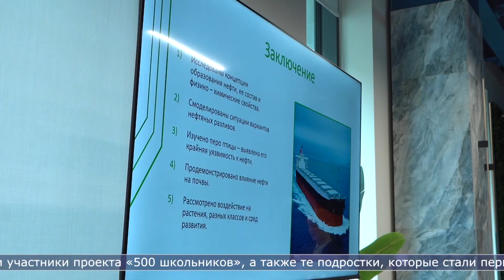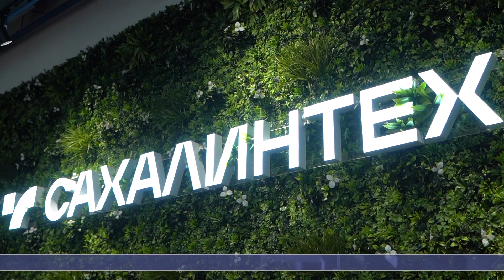02.10.2024 На Сахалине провели первую научно-практическую конференция школьников